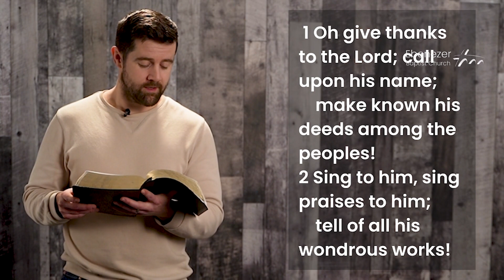Pastor Wes prepares us for our prayer services this weekend